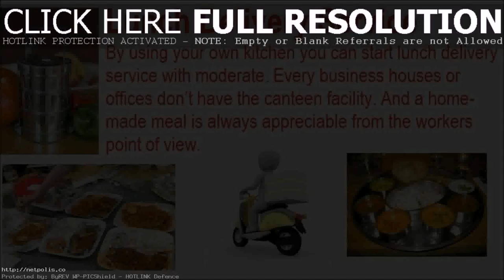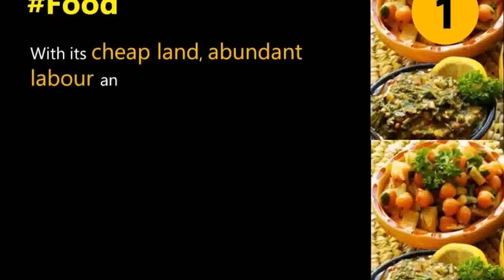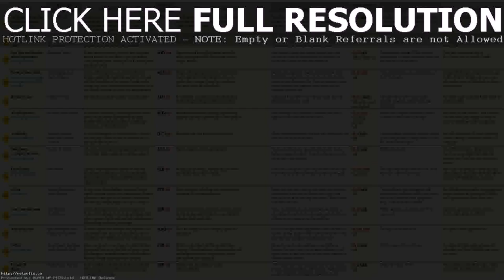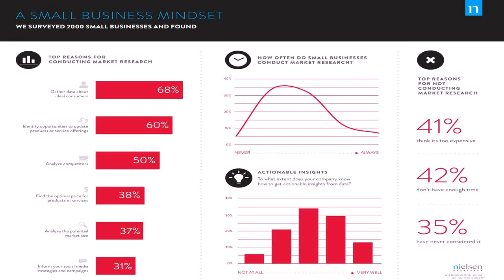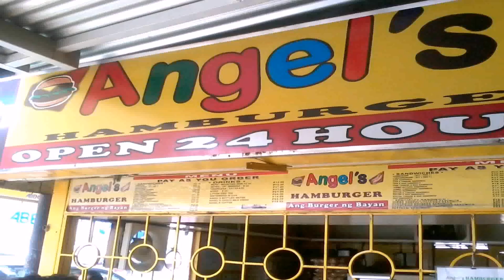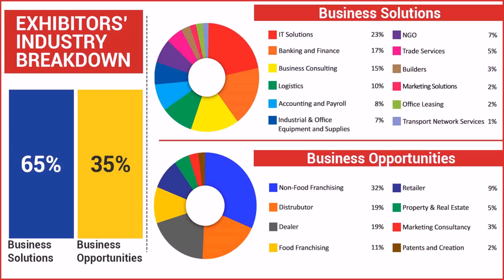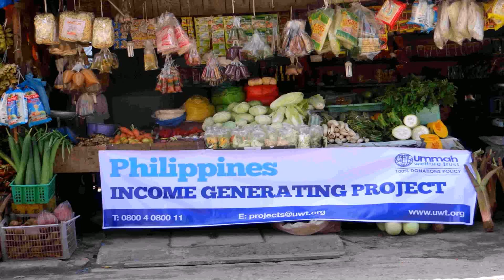Small Business Ideas In Philippines 2014 (see description) (see description)